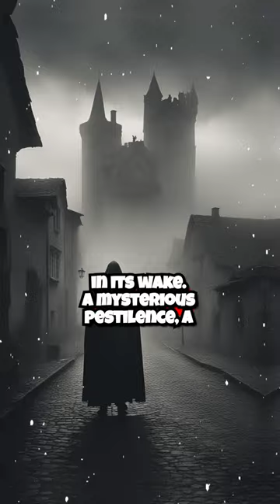The Black Death: Unveiling the Medieval Tapestry of Horrors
Uncover the chilling tale of the Black Death, a deadly pandemic that swept through 14th-century Europe. From the silent invader to the devastating aftermath, explore the macabre symptoms and society's descent into fear. Discover how the shadowy bacterium Yersinia pestis unleashed a merciless plague, claiming millions of lives and reshaping history. Hear the tales etched in gravestones and witness the echoes of the Black Death ripple through time. Join us on a journey to unravel the mystery of this medieval nightmare and its lasting impact on humanity.